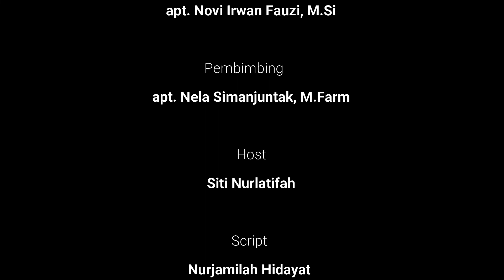PODCAST Kupas Tuntas Rahasia Isolat Steviosida | KKNM STFI 2021 - Kel 5 - STFI Bandung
PODCAST Kupas Tuntas Rahasia Isolat Steviosida | KKNM STFI 2021 bersama Dosen STFI Bandung apt. Novi Irwan Fauzi, M.Si